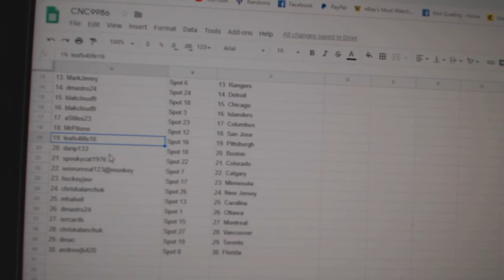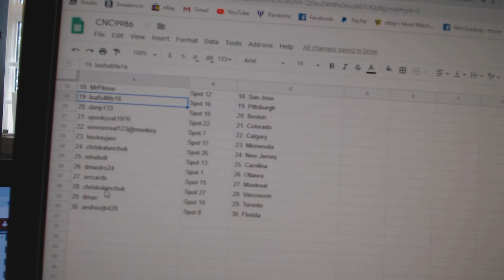Team Randoms - C&C GB #9986